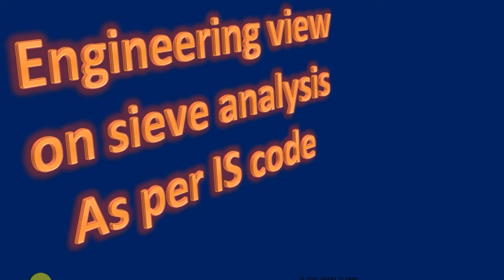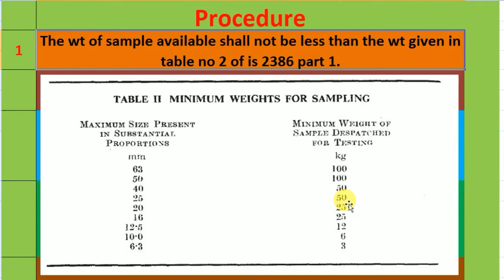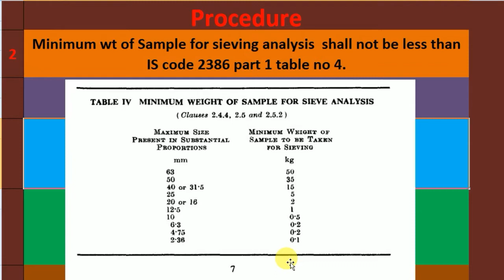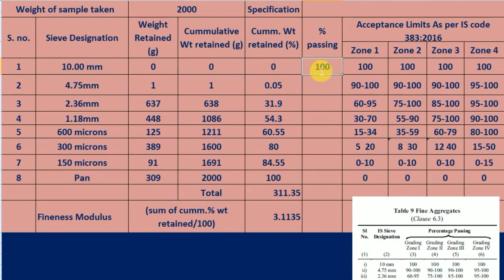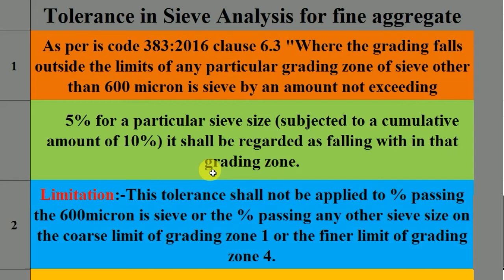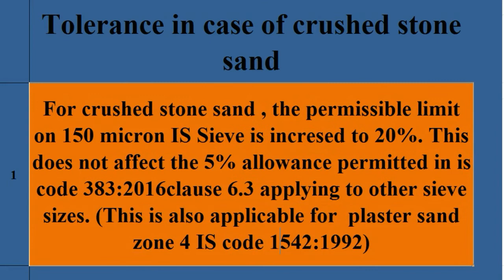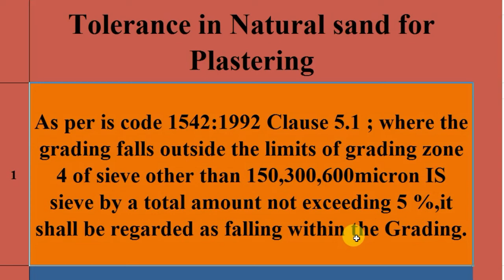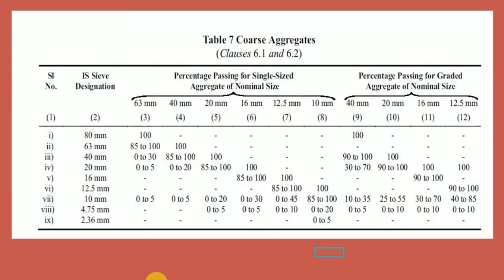fineness modulus l Sieve analysis I Fine sand I Hindi me l as per is code I zone of sand I formate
दोस्तो इस Video मे fineness modulus क्या होता  है इसे कैसे निकालते है  Sieve analysis कैसे करते है इसका Formate कैसे भरते है   Tolerance  in gradation कितना होता है  बहुत ही विस्तार से बताया गया है  जानने के लिए  पूरा Video देखे।
Sieve analysis or Gradation से जुड़े हर सवाल का जबाब है इस Video में । जो भी समझ न आयेे Comments जरूर करे।

IS CODE 383 :2016

IS CODE 2346:1963 part 1

Civil engineering के महत्वपूर्ण laboratory test